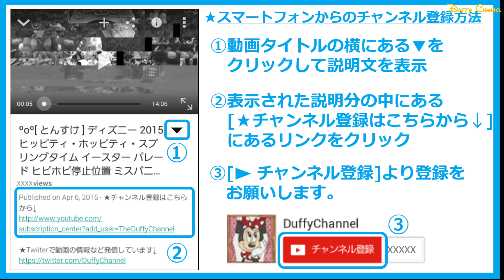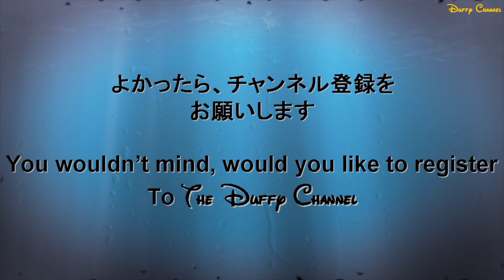ºoº [プルート] TDL スプーキーBoo！パレード 東京ディズニーランドハロウィン2019 Tokyo Disneyland Spooky Boo! parade Pluto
[動画]
東京ディズニーランドの2019年のハロウィーンのパレード、スプーキーブーパレードをプルートの停止位置付近で鑑賞した時の様子です。

[English Post]
This video is Tokyo Disneyland 2019, Halloween parade, Spooky Boo! parade.
This time, I saw it at Pluto performance location.